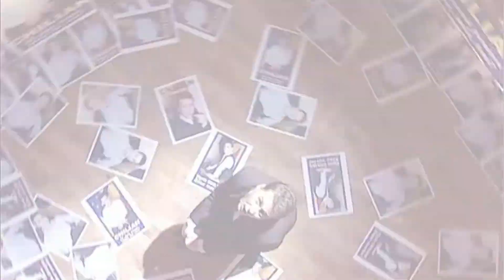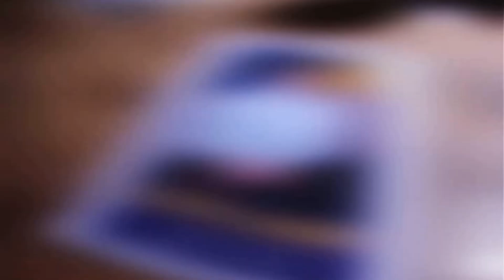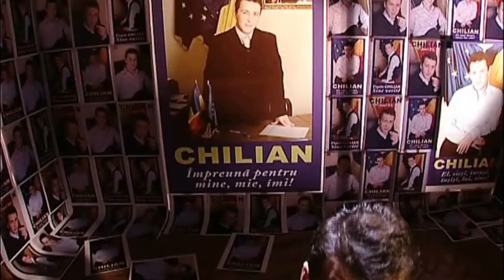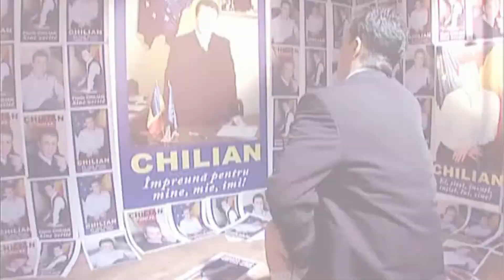Florin Chilian - E OK! Sa fii vedeta cu Dana Savuica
10 decembrie 2019
Florin Chilian: “Viaţa e grea şi prea lungă. Nu credeam că o să ajung la 50 de ani"
Florin Chilian împlineşte pe 14 decembrie 51 de ani. Înainte de
aniversarea pe care se pregăteşte să o bifeze, artistul a fost invitatul
 Danei Săvuică la "E OK! să fii vedetă?!"

“Viaţa e grea şi prea lungă. Numai tâmpiţii zic că e scurtă. Mi

se pare că am 148 de ani Sper să nu mă reîntorc nici măcar omidă. De la o
 anumită vreme trecerea timpului se numeşte etate şi se urează
condoleanţe’’, a spus Chilian la "E OK! să fii vedetă?!"

Gândeşte profund, nu se împiedică în cuvinte. Pentru el viaţa a fost
când urâtă, când frumoasă. "Am avut noroc să ajung la timp la
întâmplările care urmau să îmi definească viaţa", mărturiseşte Chilian,
cu gândul la anii în care se gândea că nu va ajunge la această vârstă.

“Probabil că sunt câteva lucruri pe care am reuşit să le ating, nu ştiu

 dacă le-am îndreptat. Dat fiind faptul că am stat aproape de Cernobâl,
în '86, când a fost nebunia, am zis că nu o să apuc 50 de ani, motiv
pentru care 90% din veniturile din muzică le-am donat. Jur că nu credeam
 că o să apuc 50 de ani, iar asta m-a ajutat în două lucruri. 1. Am donat bani, pentru că nu îmi trebuiau. Am maşină de spălat, nu locuiesc într-un palat. 2. M-a eliberat la nivel creativ, pentru că nu aveam presiunea asta a echivalentului social”.

Florin Chilian a vorbit la "E OK să fii vedetă?! şi despre lucrurile
care i-au schimbat, într-un fel, existenţa. “La un moment dat am fost
rugat să merg să ajut un copil. Căzuse din picioare, se lupta cu o boală
 agresivă, un fel de cancer. Am adunat tot poporul din oraşelul de
provincie în care stătea şi am reuşit să facem în aşa fel încât să
ajutăm copilul. După ani de zile am aflat că a făcut 18 ani, că e
major”.

Artistul a admis că se simte dezamăgit de lucrurile care se petrec

astăzi în România. “Nu ştiu dacă ne facem bine, meciurile ţin de geo-
politic. Suntem o piaţă de desfacere pentru produse de proastă calitate.
 Numai prezervative nu ne dau la mâna a doua, deşi am dubii, la ce clasa
 politică se naşte”.

Florin Chilian: "Loredana e singura vedetă din România"

Florin Chilian crede că manelele au rostul lor în muzică şi că în România există o singură vedetă.

“Sunt artişti de manele care îmi plac foarte mult. Vali Vijelie mi-e

prieten, Nicu Gigantu, dar el cântă lăutarie pe vechi. Când o să mă vezi
 dansând la bara să îmi spui şi mie că sunt vedetă. Din punctul meu de
vedere există o singura vedetă în România, Loredana".